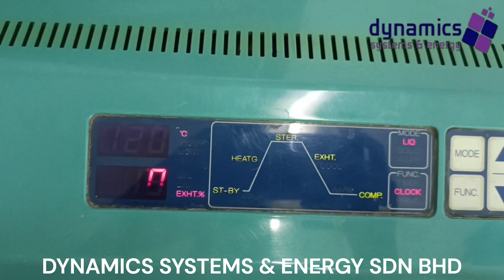AUTOCLAVE HV-10 - Repaired Successfully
Autoclaves are also known as steam sterilizers, and are typically used for healthcare or industrial applications. An autoclave is a machine that uses steam under pressure to kill harmful bacteria, viruses, fungi, and spores on items that are placed inside a pressure vessel.